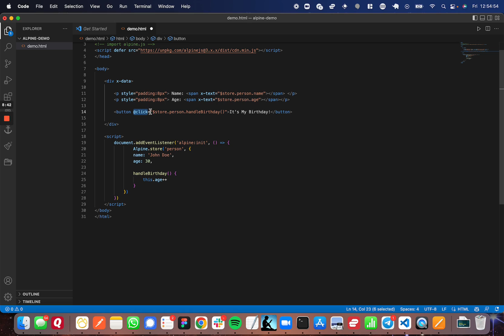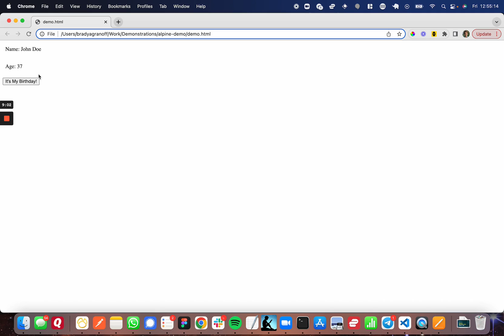Use AlpineJS Store Property for Global State Managment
This video walks through the usage of the AlpineJS Store property for global state management on a page.

AlpineJS is a lightweight, easy to use, javascript package/framework for html, that has made my developer experience a lot easier.